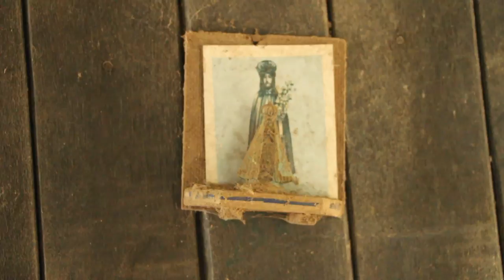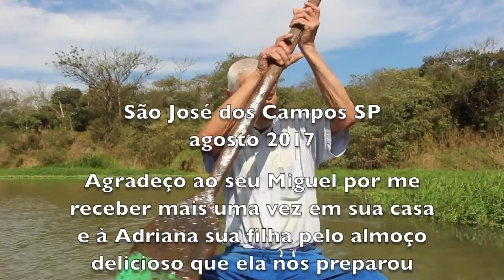MIGUEL BUTA - SÃO JOSÉ DOS CAMPOS SP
Seu Miguel mora há 77 anos às margens do Rio ParaÍba, sempre pescando, nunca trabalhou fichado para ninguém. Mesmo no tempo em que o rio ficou poluído e muitos largaram a pesca para trabalhar com carteira assinada na cidade, ele continuou pescando. "Os peixe que pegava gosto da poluição era os do fundo do rio, do lodo, os oto continuaro bom". Até hoje vende peixe no mercado municipal de São José dos Campos, na banca do Moacir.
Seu Miguel tece ele mesmo suas redes, faz covos de bambú e constrói seus barcos. Anda sempre descalço, não gosta nem de sair de casa nem de botar sapato pra ir à cidade. Para chegar à sua casa não há estrada, é preciso andar uns 400m por uma trilha sombreada, formada pela mata ciliar.
Além da pesca ele planta milho, abóbora, tem um pomar variado e uns pés de couve e uns temperos comuns. As formigas sauvas dão um pouco de trabalho, mas ele diz que com um pouco de fogo e desmanchando o carreiro delas as bichinhas ficam cansadas e desistem de cortas as folhas...
Seu Miguel tem horror de mata-mato e nunca usou adubo pra plantar. "Não carece ponhá adubo, o rio traz tudo que as pranta precisa".
O apelido "buta" foi dado pelos amigos, pois ele fazia uso do cipó buta, um remédio para cólicas de rins e fígado.
Aqui no link o video com seu Miguel tecendo um covo de pesca...